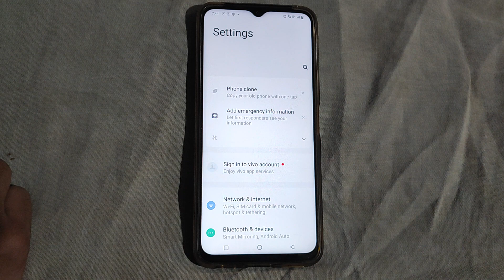How to off Location Vivo Vt1